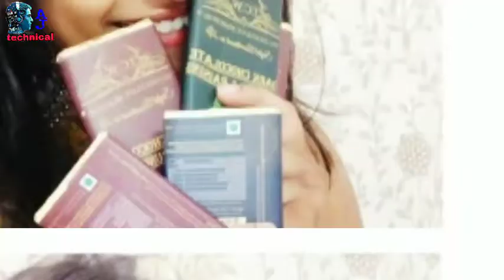Happy raksha bandhan mera bhai tu bhai bahen rakhi